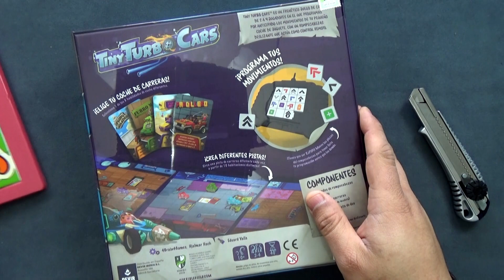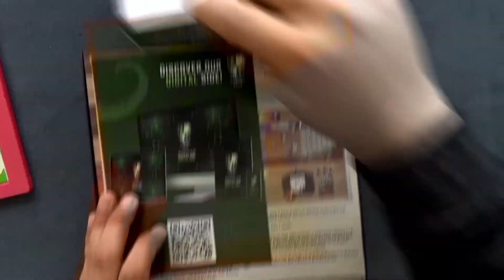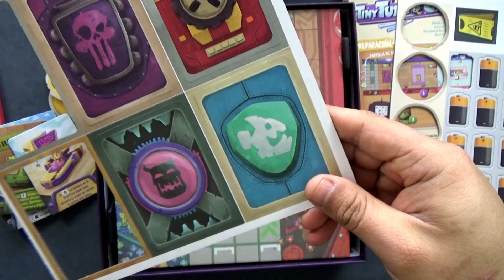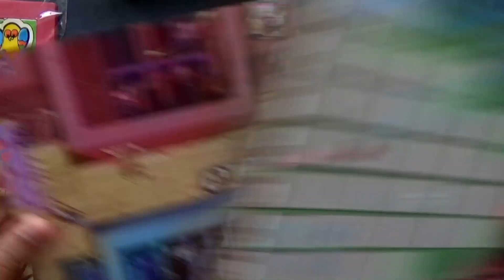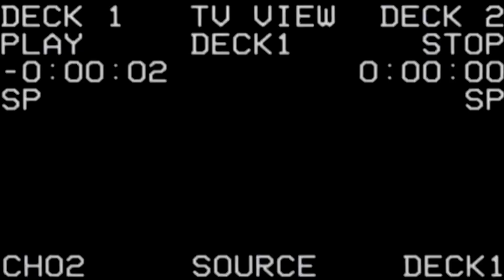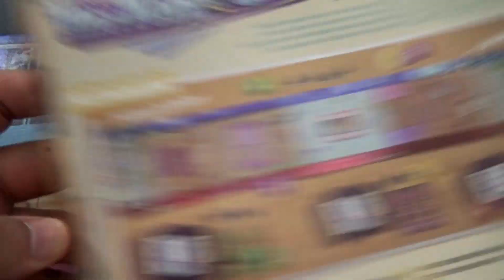Tiny Turbo Cars - Unboxing | Devir | Horrible Guild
¡Hola lúdicos y lúdicas!

Unboxeamos un juego de carreras con programación de acciones en un formato tipo puzzle deslizante. En cada ronda, los jugadores tienen que trabajar simultáneamente con sus mandos (puzzle) para crear la secuencia de acciones que requiere tu auto de juguete.